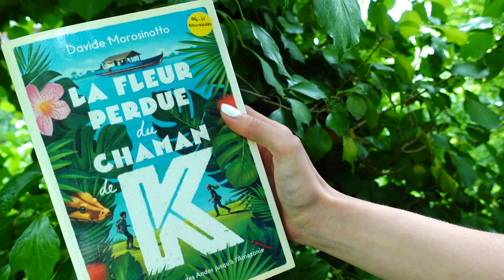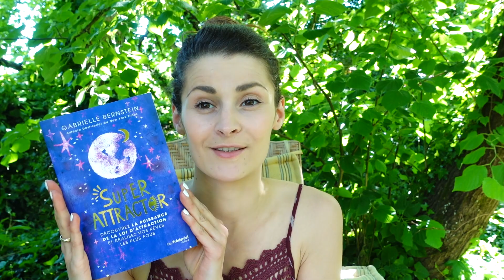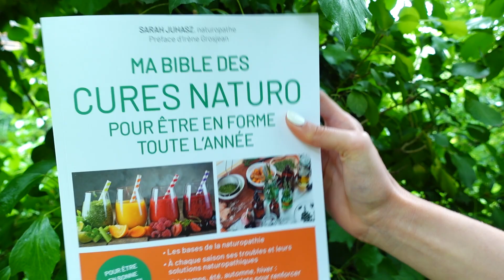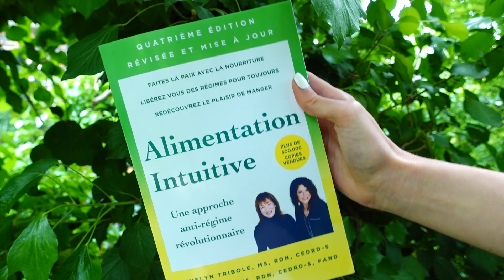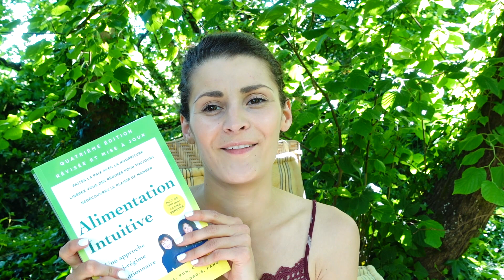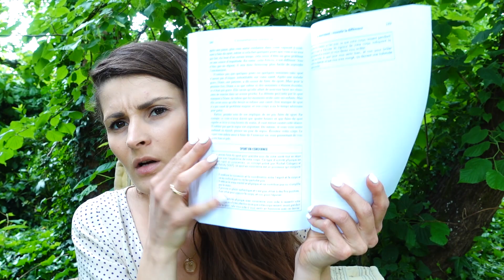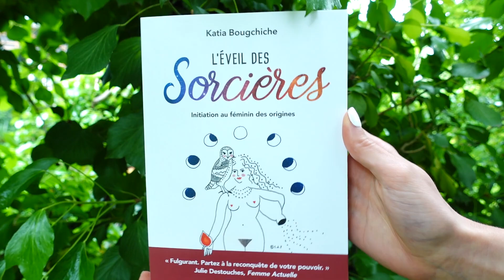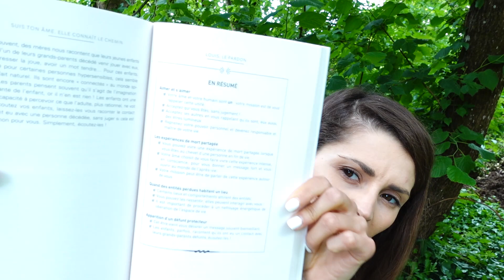Mai en bref | Cosmétiques & Lectures ✨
↓↓ Toutes les informations utiles sont ici ↓↓

Heureusement que chaque mois est "en bref", car avec des vidéos de 50 minutes… 😂 J'espère vous permettre de faire de belle découvertes. Je vous embrasse ✨

. Oden :
- 10 % avec "grainesdebxoden" sans minimum d'achat.

. Les Secrets de Loly :
5€ offerts avec ce code " 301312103 "

. Vitaliseur de Marion :
Envoyez-moi votre mail que je vous parraine pour -  25 % sur le site.